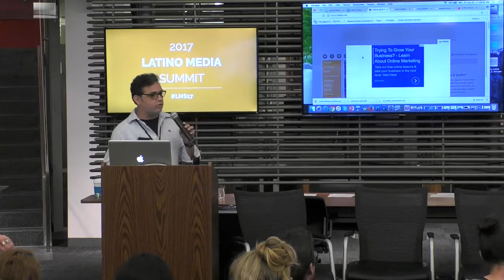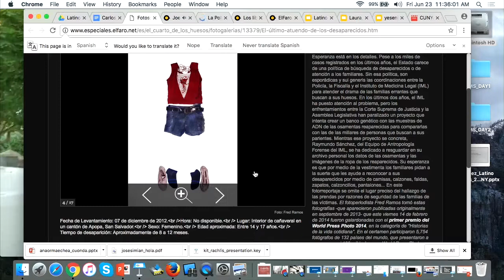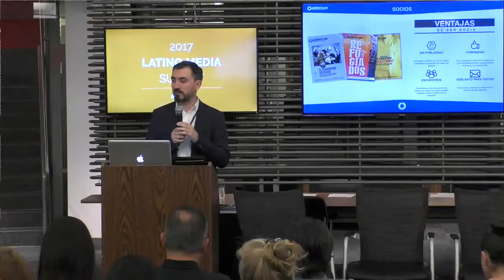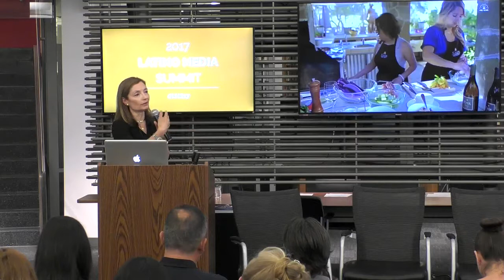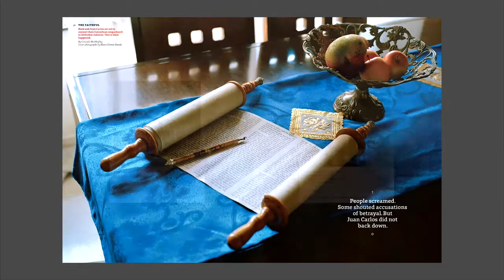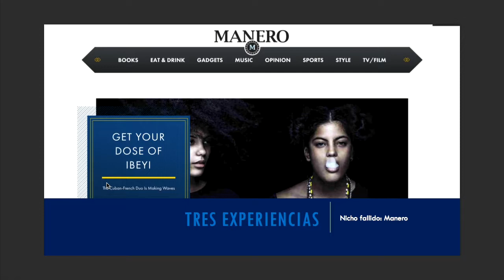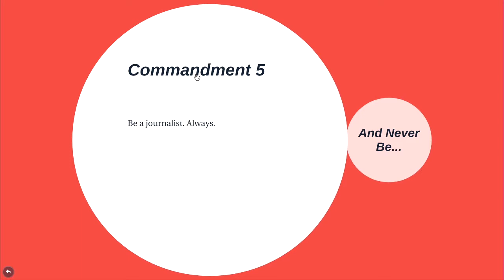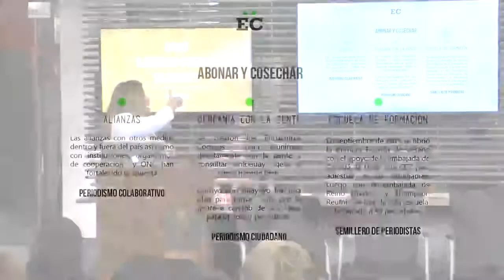2017 Latino Media Summit: Lightning Talks on Audience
Lightning round talks delivered by Andrea Gompf, Remezcla, Laura Weffer, Efecto Cocuyo (Venezuela), José Simián, HOLA! U.S.A., Julio Varela, Futuro Media Group, Latino Rebels, Carlos Dada, El Faro (El Salvador), Kit Rachlis, California Sunday Magazine, Christian Leal, BioBio (Chile), and Sandra Lilley (NBCNews Latino)